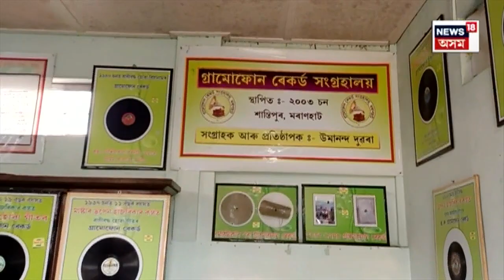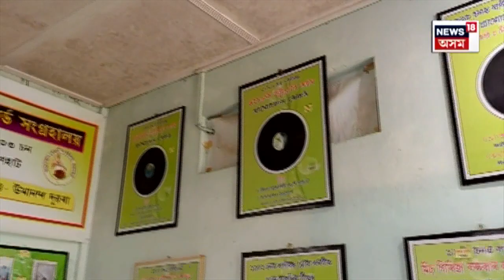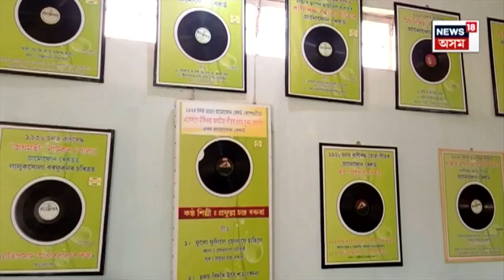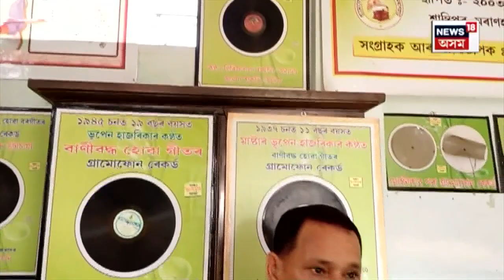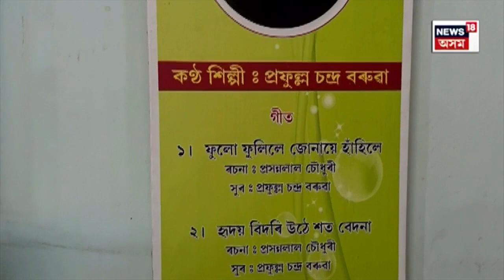Moran News | প্ৰায় ৫০০০ গ্ৰামোফোন ৰেকৰ্ড সংৰক্ষণ কৰি ৰাখিছে Moranৰ Umananda Dowarahই | N18V